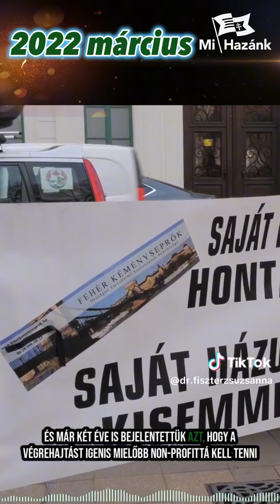A Mi Hazánk már 2022- ben harcolt a végrehajtó maffia ellen. Dr. Fiszter Zsuzsanna a párt politikusa